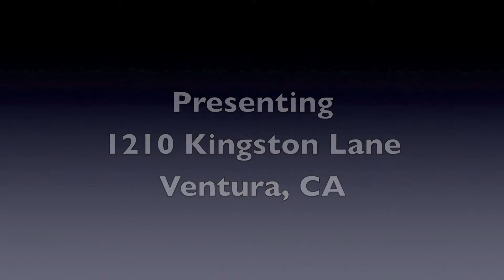1210 Kingston Lane For Sale - Priemiere Ventura Beach House -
This is the premiere listing in the history of Pierpont Beach! Nothing else compares! 4,476+ square feet of absolute perfection on a 7,041 square foot parcel. The design and quality of construction are 2nd to none! A magnificent cape cod style home with beautiful ocean, mountain and city lights views.

Built in 2009 with wood shingle siding, Lamarite Slate Composite roof, granite counters, antique oak flooring, top of the line appliances, tankless Hot Water, custom cabinetry, elevator, 2 car garage with tons of storage and a 1 car garage and on and on it goes. Laundry rooms on the 1st and 3rd levels, two gas ovens one electric oven, two dishwashers and forced air gas furnace.

All appliances are state-of-the-art high efficiency and top quality. The antique oak flooring is exquisite with a warming effect contributing to the relaxed comfortable ambiance that is this home. Nothing is over the top and nothing can top this home. This house was built with more than money.